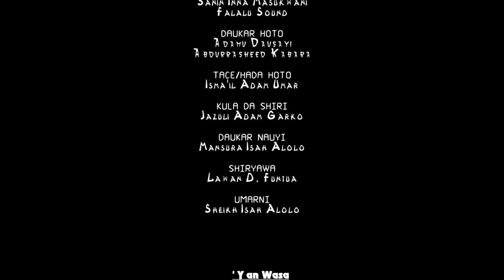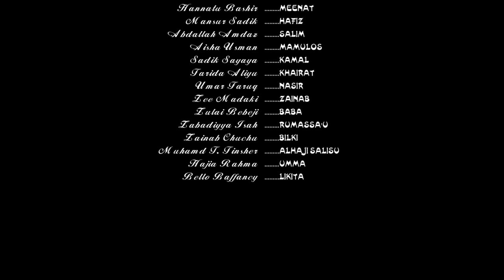BURIN MASOYI Episode 39 Original